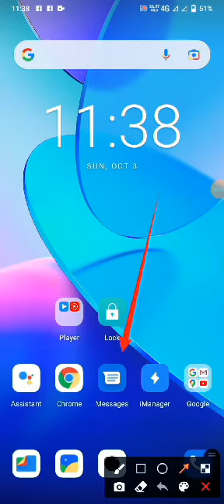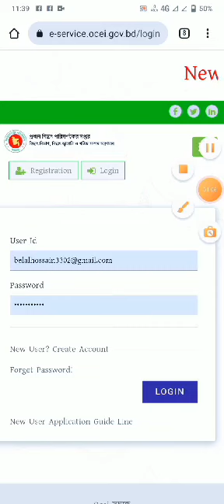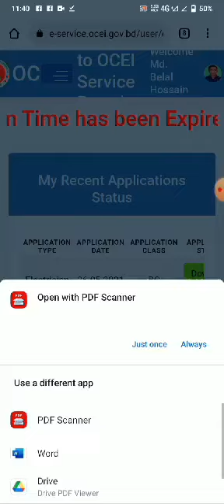ABC লাইসেন্স পরীক্ষার অ্যাডমিট কার্ড ডাউনলোড দেয়ার নিয়ম। How to download ABC licence admit card.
আমার এই চ্যানেলে ইলেকট্রিক্যাল সেক্টরের গুরুত্বপূর্ণ বিষয়গুলো নিয়ে ভিডিও তৈরি হয়,

***এবিসি লাইসেন্সের বই নিতে হলে এই নম্বর যোগাযোগ করুন : 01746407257

ধন্যবাদ সবাইকে, আসসালামু আলাইকুম।